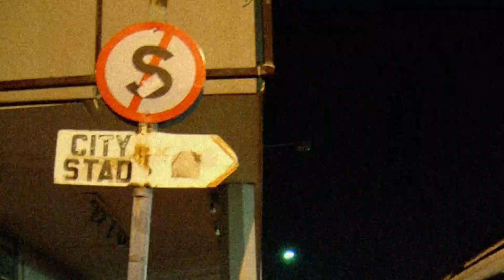röstedwös - Melville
Jare gelede, wat ek nou seker sal beskou as my formative years, het ek in Melville gewoon.

Porrelizzabiff EP een van die dae op jou gunsteling streaming services - alles wat op hierdie channel is geremaster en mooi in 'n pakkie.